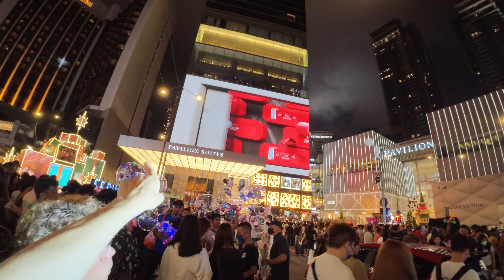Kuala Lumpuda İlk günümüz. Gece Bir Arkadaşımızla Tanışdık. Birlikde Sohbet Ettik.vlog 41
Malezyada Kuala Lumpurda WAKAKA hostelimize Yerleştik. İlk Günümüzde Gece Dolaşırken Bir Arkadaşımızla Tanıştık Birlekde Sohbet Ettik. Ve Bana Etrafı Gezdirdi.

malezya ucuzmu
malezya gece pazarı
malezya kuala lumpur
malezya hostel fiyatları
malezya nasıl bir ülke